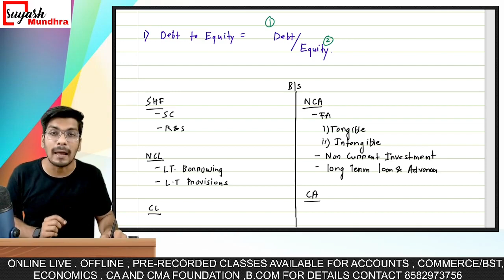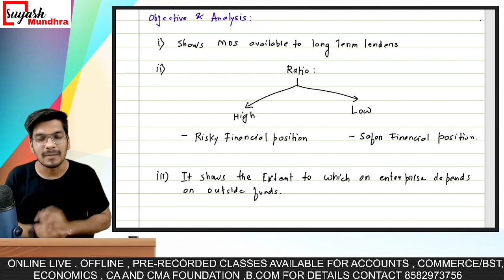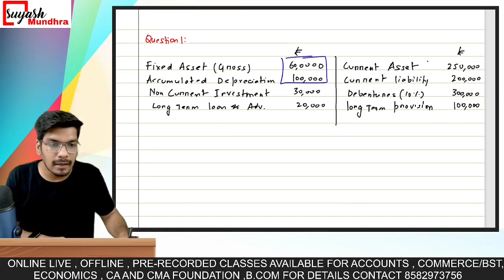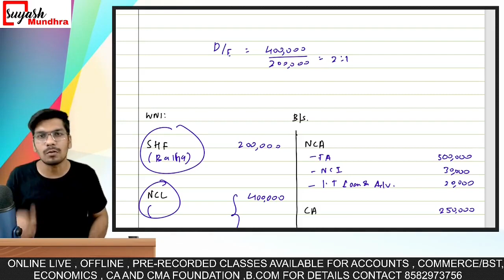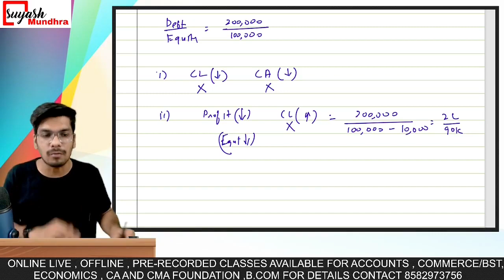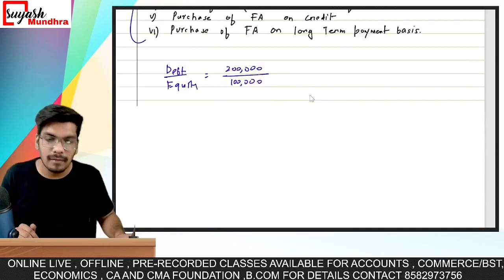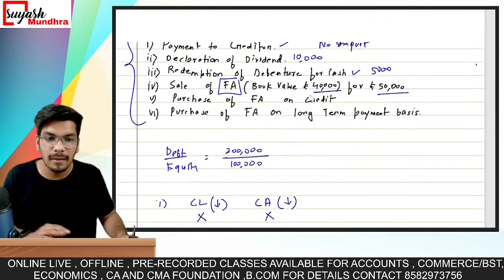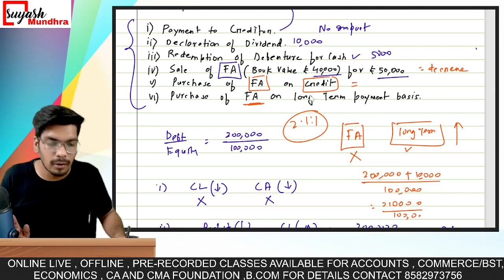🔴RatioAnalysis | SolvencyRatio Part 1: | DebtToEquity Ratio | ISC & CBSE Class 12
This video is about Debt to Equity Ratio: Concept and Sums has been solved for better understanding and concept clarity

This video relevant to ISC & CBSE Students Class 12 appearing in any session

Providing online and Offline classes for:
Accounts (XI,XII,B.com,CA & CMA foundation)
Economics & Commerce (XI to XII)